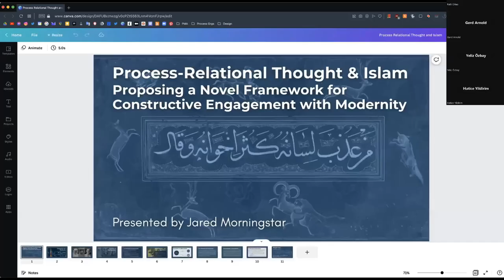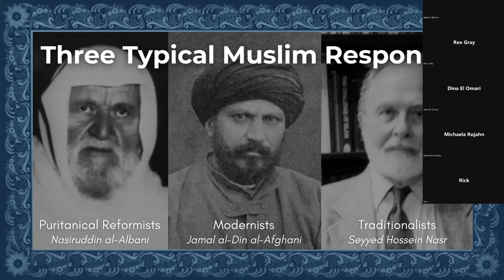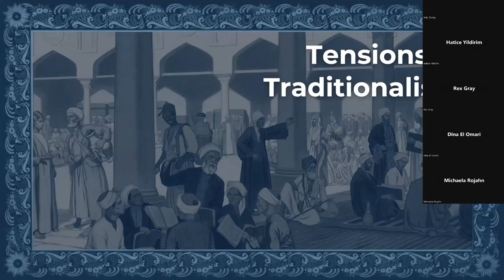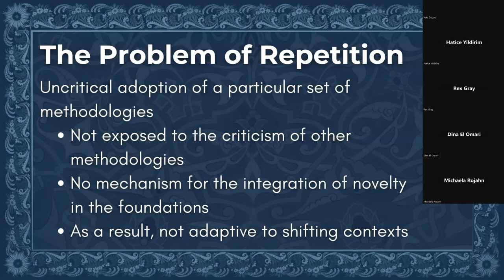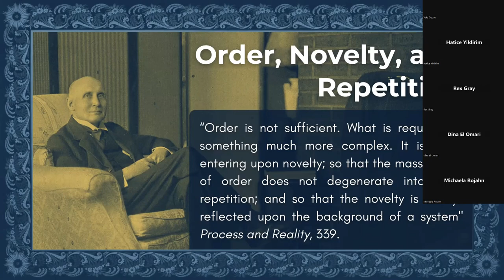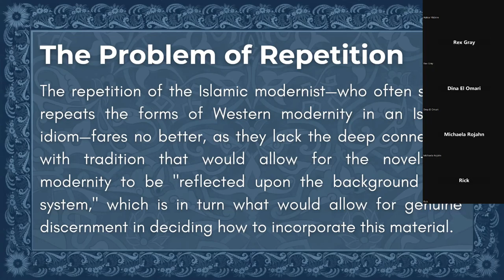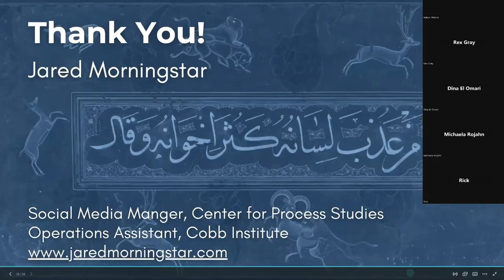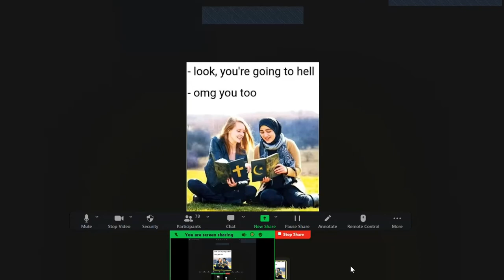Online-Conference | Open and Relational Theology and its Social and Political Implications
- Introduction & Welcome by Thomas Jay Oord, Mouhanad Khorchide and Manuel Schmid
- Presentation: Jared Morningstar “Process-Relational Thought and Islam: Proposing a Novel Framework for Constructive Engagement with Modernity”
- Response: Jay McDaniel